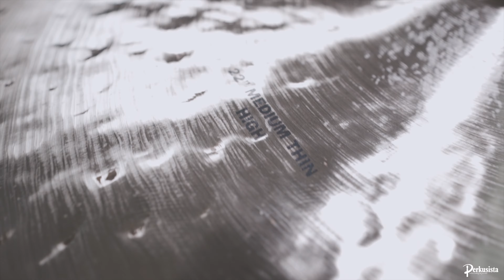Gretsch & ZIldjian - original Ash Soan drumkit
Original drumkit used by Ash Soan on the Śląski Festiwal Perkusyjny/Silesia Drum Festival 2019 - drums, cymbals, heads and hardware.